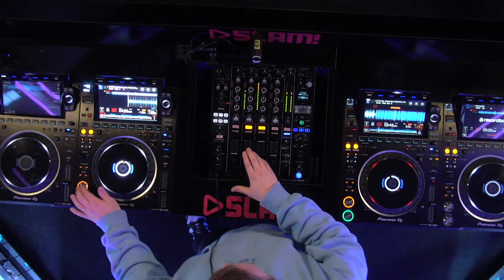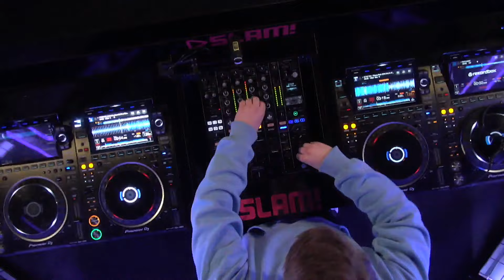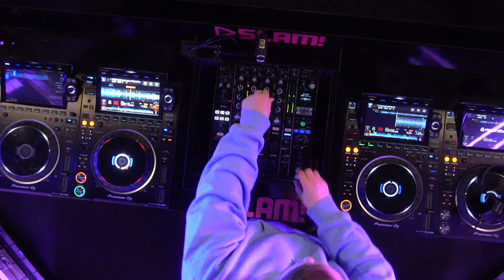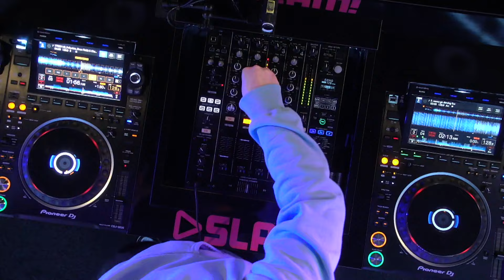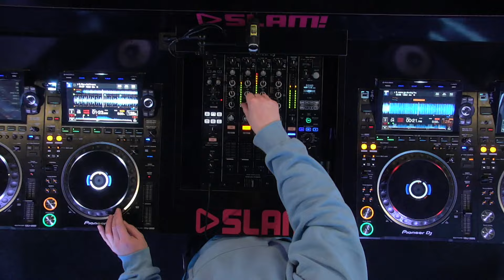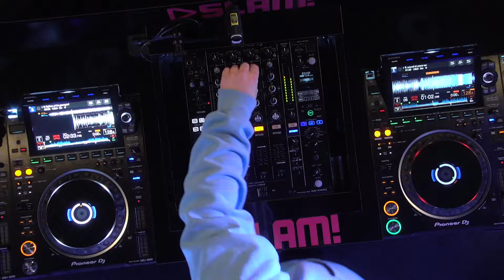JULIAN CROSS LIVE @ SLAM! 2023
Thanks for having me @SLAM-Music!

All I Need w/ @Afrojack is OUT NOW!